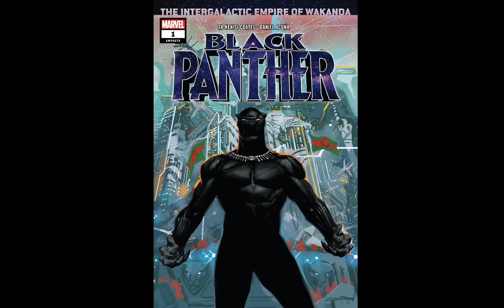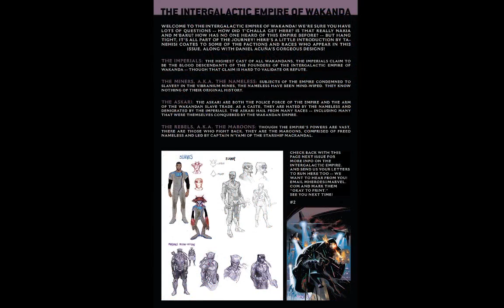Black Panther 2018 comic Issue #1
I tribute this comic to Chadwick Boseman who has died recently. You will be missed Chadwick Boseman. We all miss you :( Rest in Peace Chadwick Boseman. Wakanda Forever!
In loving memory of Chadwick Boseman. Born November 29 1976 Died August 28 2020 (aged 43)

A bold new direction for the Black Panther! For years, T’Challa has fought off invaders from his homeland, protecting Wakanda from everything from meddling governments to long-lost gods. Now, he will discover that Wakanda is much bigger than he ever dreamed…Across the vast Multiverse lies an empire founded in T’Challa’s name. Readers caught a glimpse of it in MARVEL LEGACY #1. Now find out the truth behind the Intergalactic Empire of Wakanda! Ta-Nehisi Coates welcomes aboard fan-favorite artist Daniel Acuña for a Black Panther story unlike any other!

Note: This content is rated T, this is for teens only.